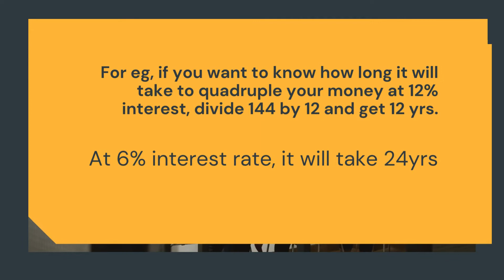Rule of 144 Quadruple